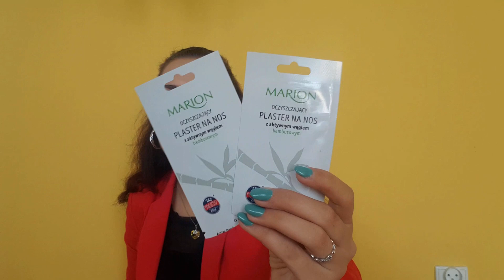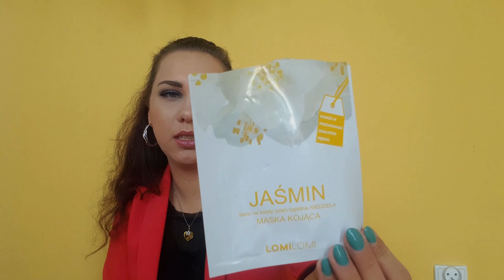Projekt denko | Denko kosmetyczno — pielęgnacyjne | Zakręcona Andzia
Projekt denko według Zakręconej Andzi. Dziś mamy klasyczne denko kosmetyczno — pielęgnacyjne.

Zużyłam:

2. Pasta do stylizacji włosów
3. Płatki kosmetyczne (Biedronka, Hebe, Lewiatan)
7. Korektor Lovely nr 02
11. Gąbka z rośliny konjac
14. Pasta do zębów Dezaftan
18. Żel oczyszczający L’Oréal Paris
21. Baza pod makijaż Bell
22. Baza pod makijaż Bielenda

Jestem również na innych mediach społecznościowych💻🖥📱

A jeśli chcesz do mnie napisać to poniżej masz odpowiedni adres e-mail 👩‍💻👨‍💻